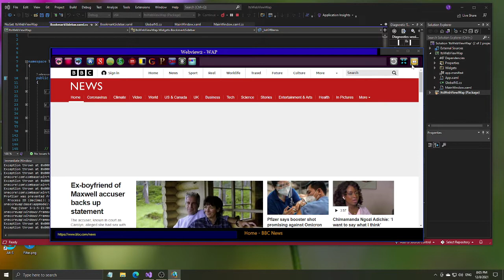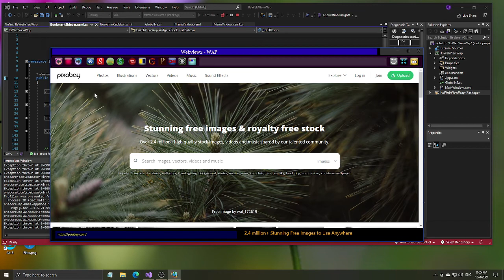Windows App SDK - WebView2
WebView2 WAP
Released to Public Domain.

Notes:
- Tested Global Namespace
- Tested Fullscreen Toggle
- Tested Sidebar
- Tested BlockList

Clicked on Facebook developer link, result in IDE crash, attempt to connect LiveShare.
(my guess, MS WebKit Framework error, but still dumb dumb, this, should NOT be allowed.)

Too Access Facebook, remove the 2 lines, yourself, not me.

Duckduckgo search box, focus problem: Click Zoom Icon.

Resources:
VS2022
Windows App SDK template

Bin and Obj in Project Folder, removed
Bin and Obj in Package, removed.

Steps to rebuild:

1. Clean ltsWebViewWap
2. Rebuild ltsWebViewWap
3. Deploy ltsWebViewWap
4. Run

If failed, you could CopyPaste.